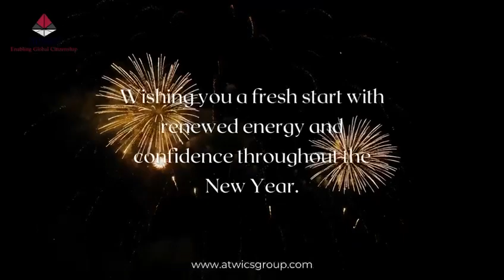Happy New Year 2023(1)